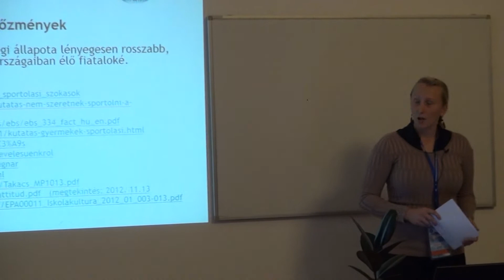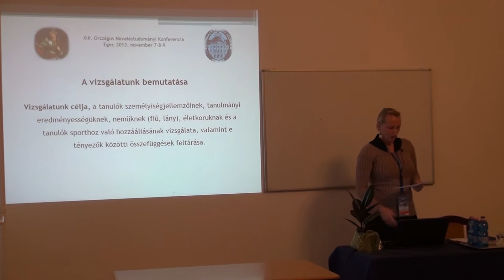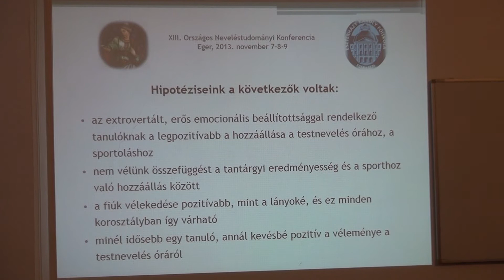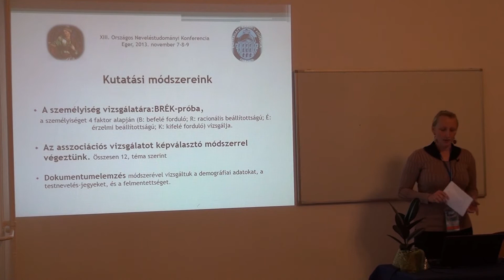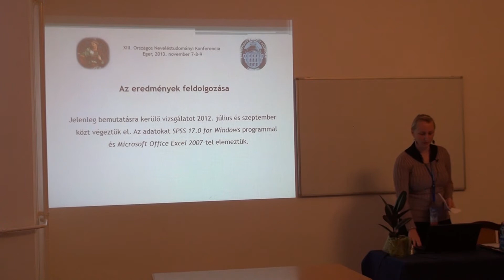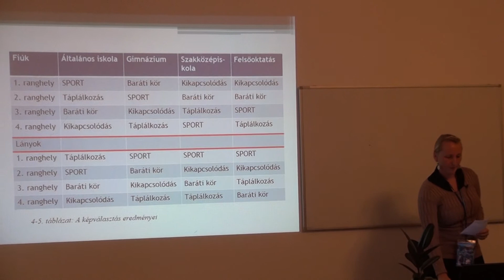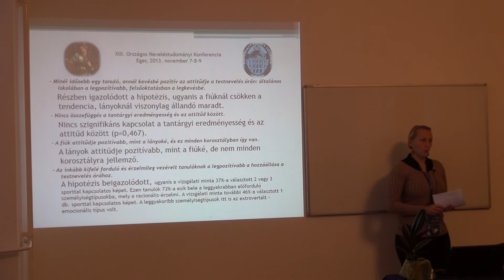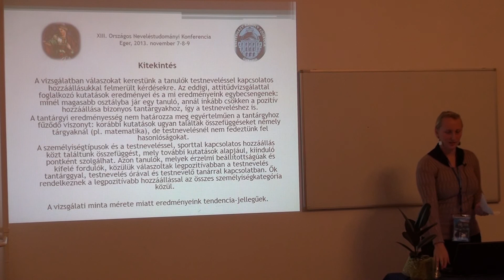A tanulói személyiség és a sporthoz való hozzáállás összefüggésének vizsgálata - ONK 2013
Előadók:
HANÁK ZSUZSANNA
Eszterházy Károly Főiskola, Tanárképzési és Tudástechnológiai Kar
KOVÁCS ANITA

Országos Neveléstudományi Konferencia 2013, Eger
Cím: A tanulói személyiség és a sporthoz való hozzáállás összefüggésének vizsgálata
Helyszín: Eszterházy Károly Főiskola, A épület 128.
Időpont: 2013. november 7. csütörtök, 14:45--16:15
Az előadás nyelve: magyar